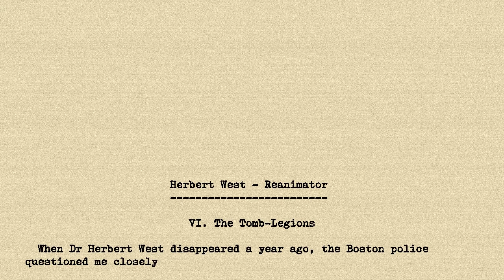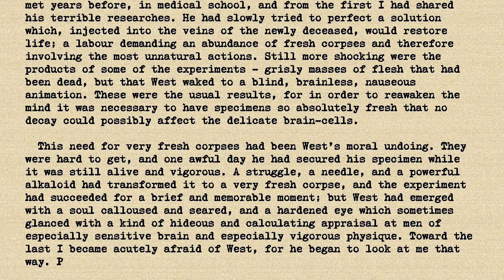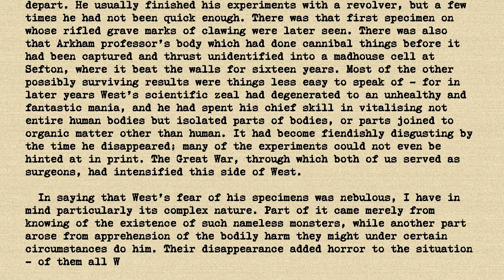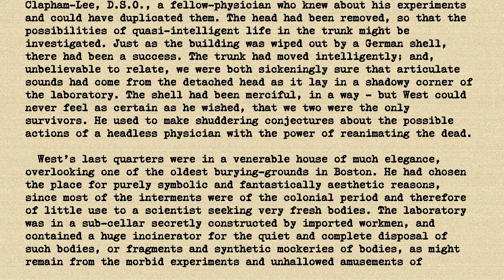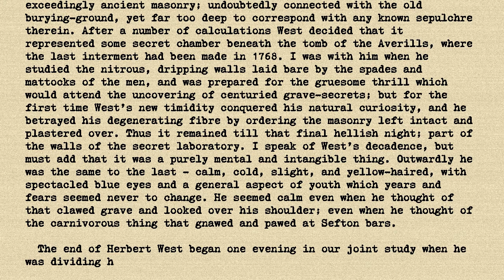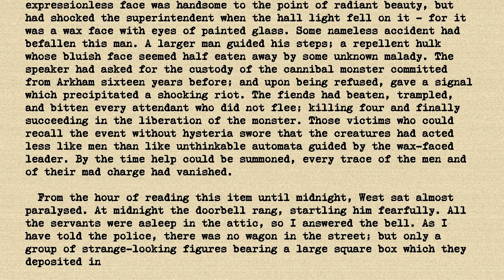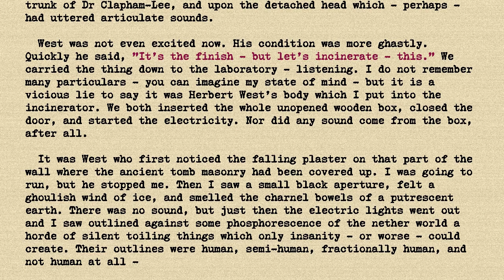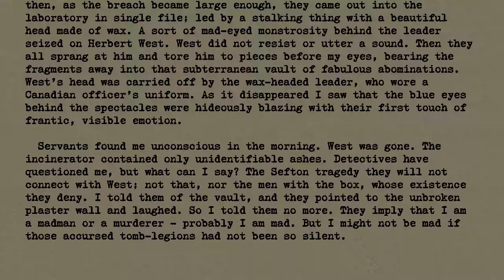HP Lovecraft - Herbert West, Reanimator - Part 6 of 6 - The Tomb-Legions